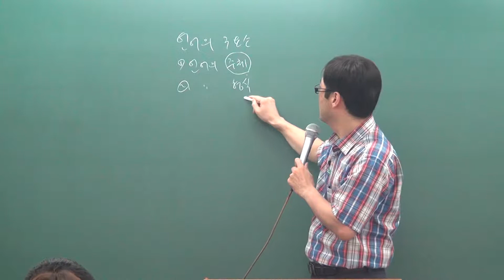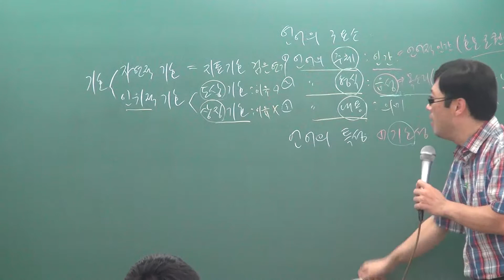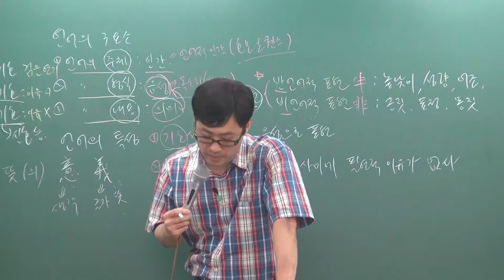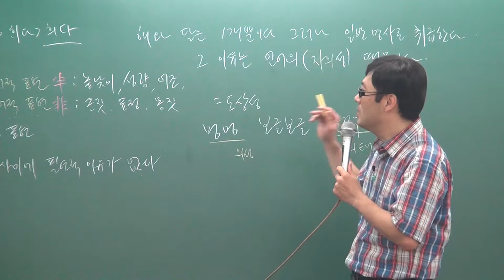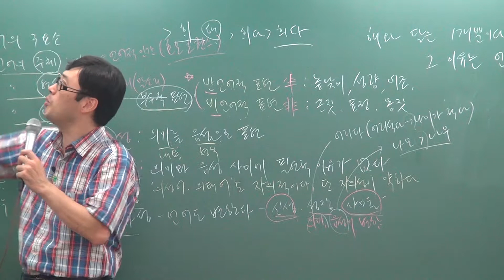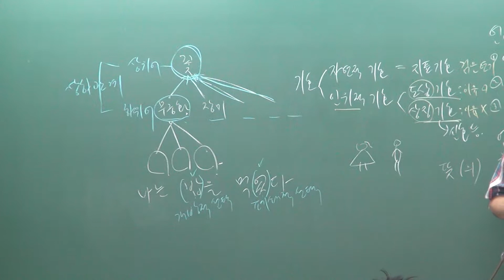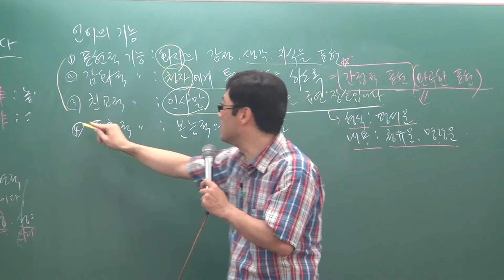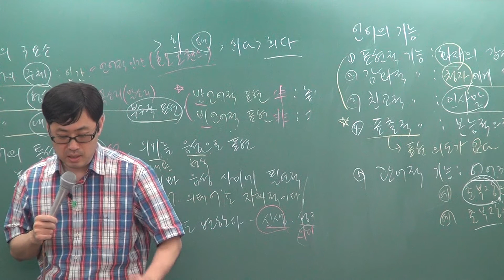2018 9급 공무원 오름국어 완강단과 [제일고시학원]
제일고시학원,9급공무원,대전공무원학원,안한섭,국어,오름국어